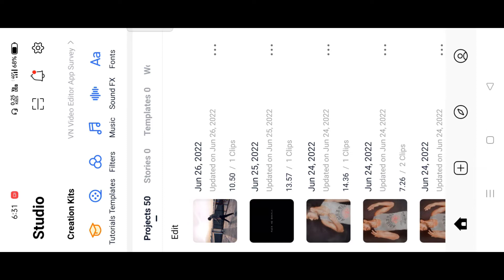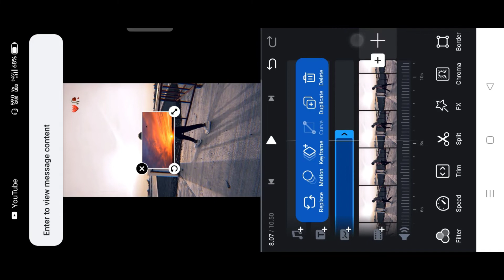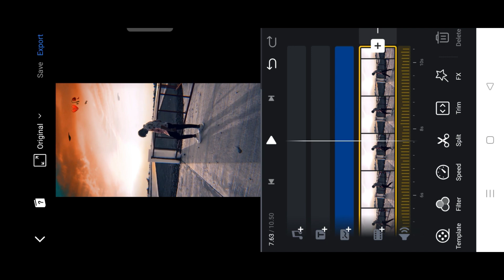Reels Viral video Sky & Bird fly video editing